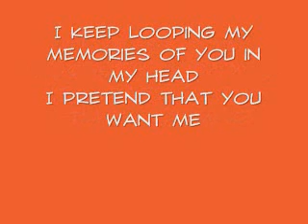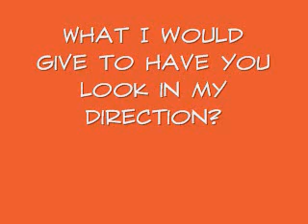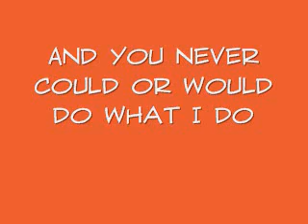Can't Stop - Maroon 5 - (Lyrics)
Maroon 5 - Can't Stop - (Lyrics)